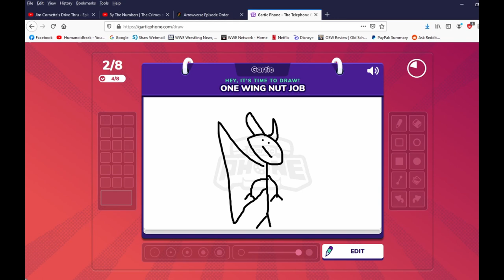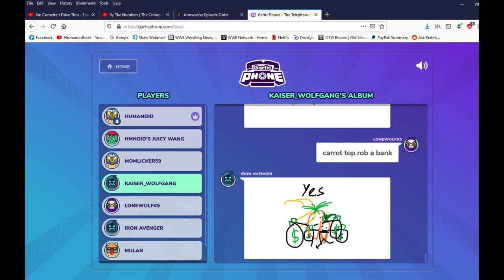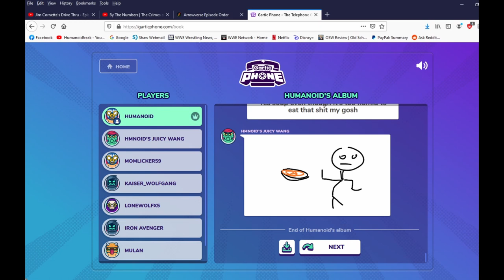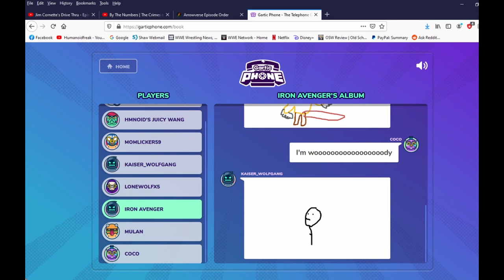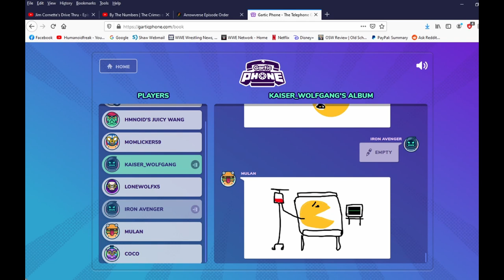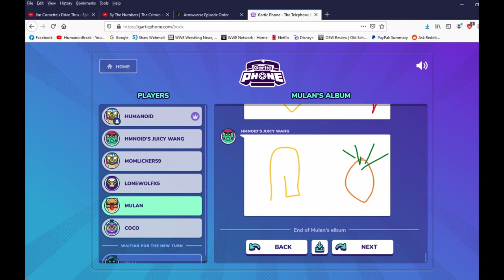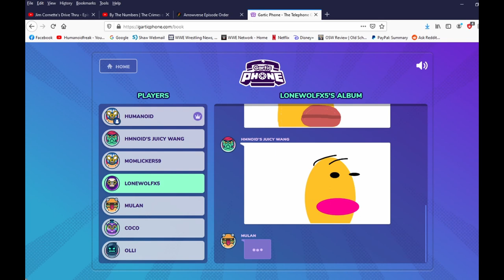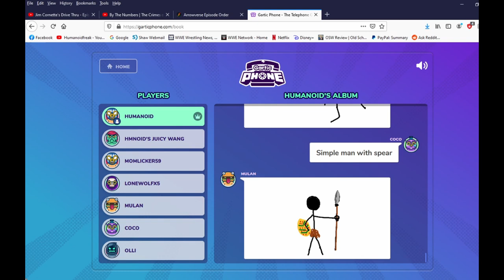Gartic Phone - Suspect's Wang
Love ya Suspect. Talk to your wife Coco damn it!!! lol